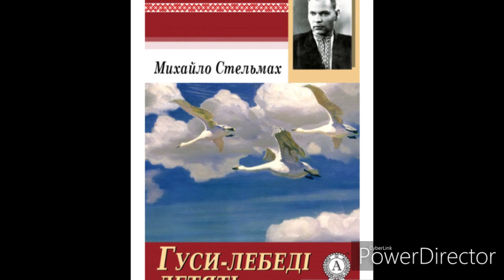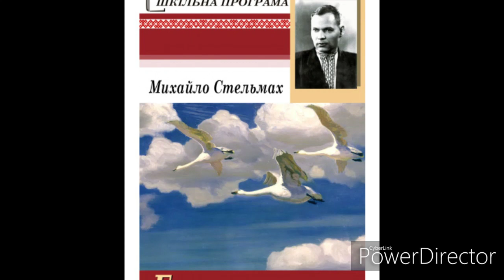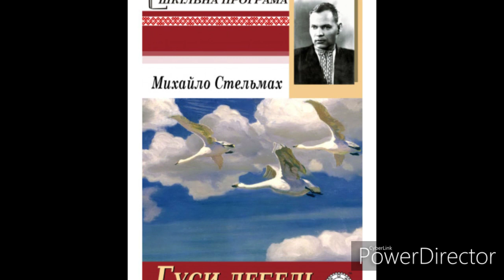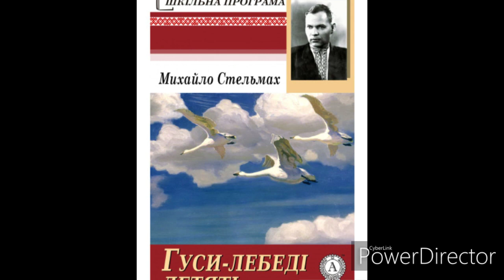"Гуси-лебеді летять"(Скорочено)/Розділ 1//М.Стельмах. Шкільна програма 7 клас.